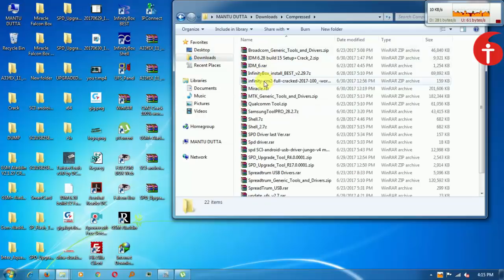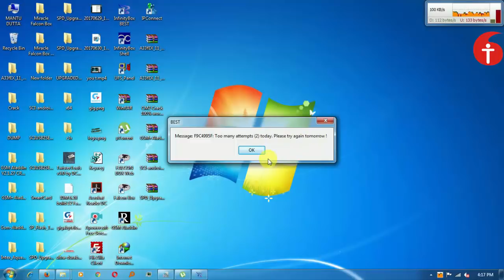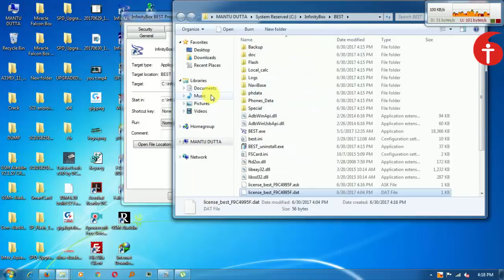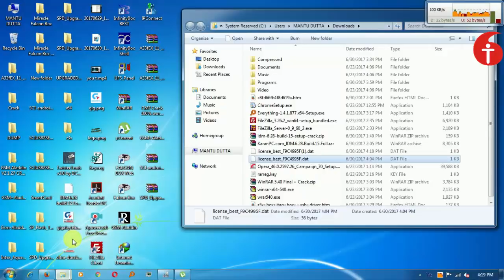BEST Smart Tool এর ইনস্টলেশন্ পদ্ধতি-টেলিকম আইনক্স – 9831463802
• মোবাইল রিপেয়ারিং  শিখুন সম্পূর্ণ বাংলা ভাষায়। প্রতিটি প্রজেক্ট এ শিখতে পারবেন নতুন নতুন ট্রিক,শিখতে পারবেন নতুন নতুন টুলের ব্যবহার। তাই একঘেয়েমী পুথিঁগত বিদ্যার কঠোর ও নিরস অনুশীলণ ছেড়ে আজই শুরু করুন  সঞ্জীব পণ্ডিতের অ্যাডভান্স ল্যাবের     বাংলা টিউটোরিয়ালের  মাধ্যমে মোবাইল রিপেয়ারিং  শেখা। যেখানে নেই কোন একঘেয়েমিতা।
• শুধু রয়েছে নিত্য নতুন সৃষ্টির আনন্দ সাথে সাথে মাতৃভাষায় ধারা বর্ণনা সহ । অতি সহজে মোবাইল রিপেয়ারিং  বিভিন্ন টুল,টেকনিক ইত্যাদি মোবাইল রিপেয়ারিং-এর  খুটিঁনাটি সহ সম্পূর্ন একটি জ্ঞান। সাথে সাথে থাকছে প্রশ্ন করে জানার ব্যবস্হা।সকলের শুভ কামনায় টেলিকম আইনক্স – 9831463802

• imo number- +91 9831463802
• টেলিকম আইনক্স (মোবাইল রিপেয়ারিং ট্রেনিং সেন্টার )
• (ISO 9001:2015 CERTIFIED TRAINING CENTRE)
 খড়দহ ,রহড়া ,হড়িসভা মন্দিরের বিপরীতে
• কলকাতা-700118